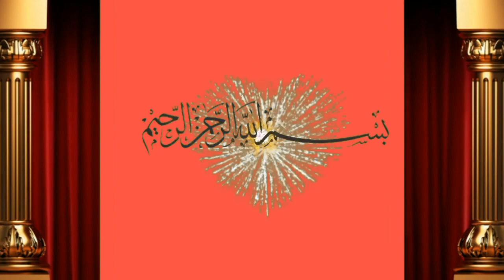4 bachrion ki laat for sale by shah M.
Dosto ap ko is video main bate ge Muneer bahi ne 4 bachrion ki laat for sale hain Achi video hi or humre channel ko subscribe or bell icone ko press  kre apne frinds k sath facebook or whatsapp k groups main share kreویڈیو شیٸر کریں